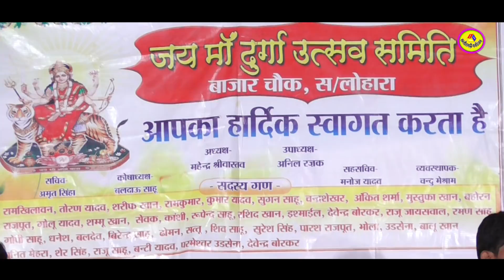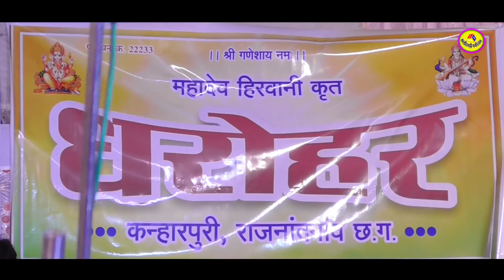भठूरिया ! Bhathuriya ! विनोद साहू एवं शिवराज सिन्हा का हास्य धमाका ! Mahadev Hirwani Dharohar Show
Albam - भठूरिया नाटक
Singer गायक - महादेव_हिरवानी , जलाराम वर्मा
           गायिका - संगीता

Camraman - अवध
Mixing - अवध
Graphics - अवध
You Tubers - Awadh Ram Sahu
Lable
Language - Chhattisgarhi Folk
Contant - Original
Genre - Regional

इंस्टाग्राम

ट्विटर